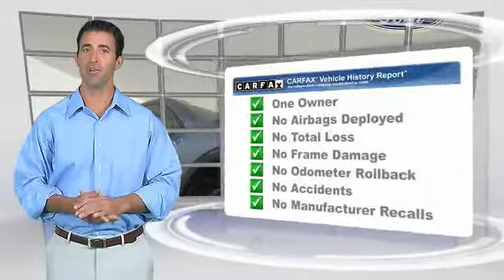2015 Mazda CX-5 Kansas City MO 162756A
2015 Mazda CX-5 Touring - $20500

Don't miss this 2015 Mazda CX-5. It's equipped with Automatic transmission and features a  exterior. With 27165 miles, You'll want to take this  home. Make a great choice today.